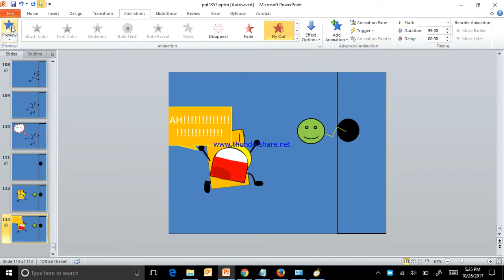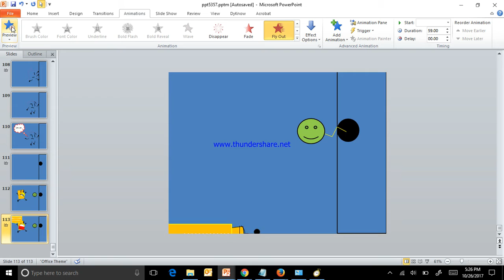the 113th scene but its 59% slower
a little preview of object tantrum epesode 1b